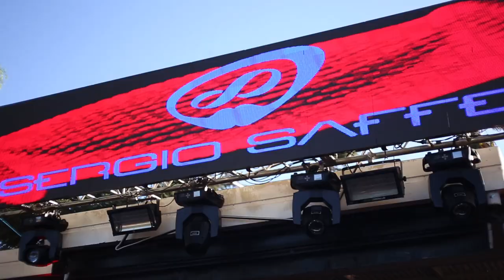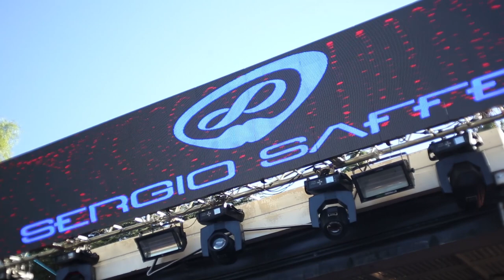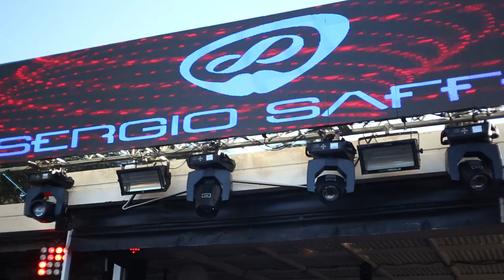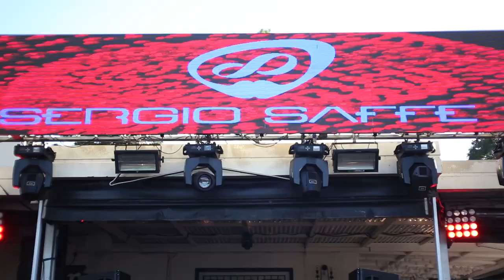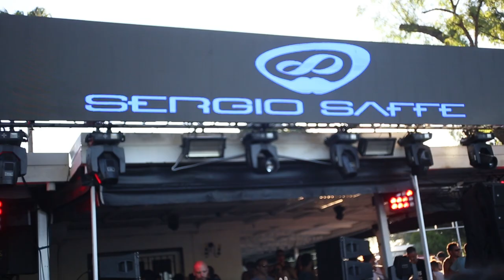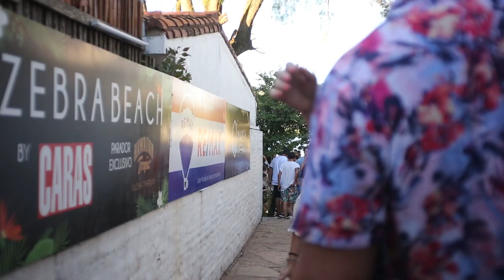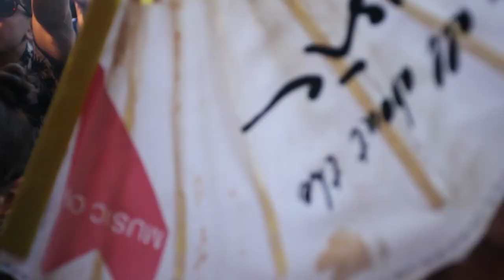Sergio Saffe @ Zebra Beach